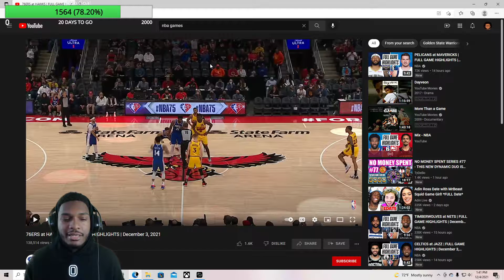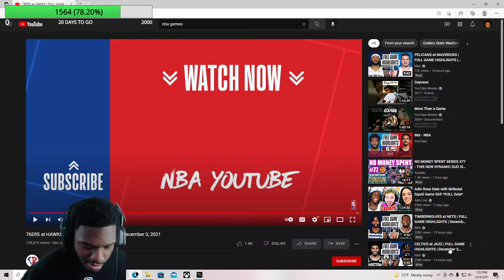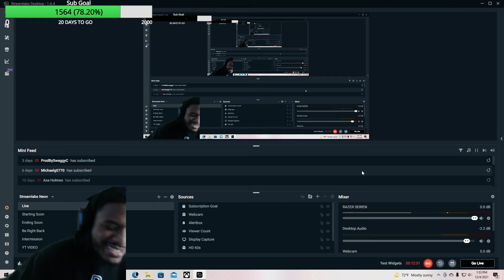I LOVE ME SOME TRAE... PAUSE.. HAWKS VS 76ERS FULL GAME HIGHLIGHTS